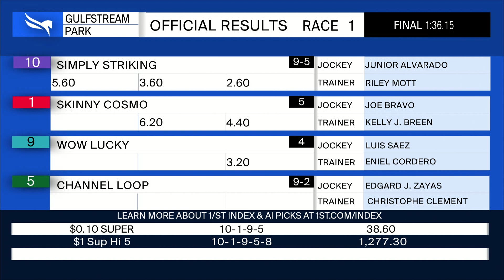Gulfstream Park December 8, 2023 Race 1